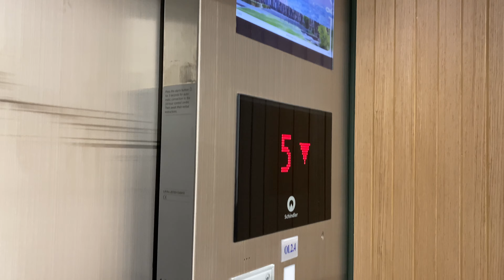101 True Digital Park, Bangkok | BRAND NEW Schindler 5500 Traction Elevators | West Wing, Offices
Fresh brand new Schindler 5500 elevators with black Linea 100 fixtures, and Australian voice.

방콕 101 트루 디지털 파크 쉰들러 엘리베이터

ลิฟต์ชินด์เล่อร์ที่ 101 ทรู ดิจิตอล พาร์ค จังหวัดกรุงเทพมหานคร | อาคารตะวันตก ออฟฟิศ

Area : Punnawithi, Bangkok
Capacity (Persons/Kg.) : 21/1600
Floor stop : 3, 5-9
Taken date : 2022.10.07